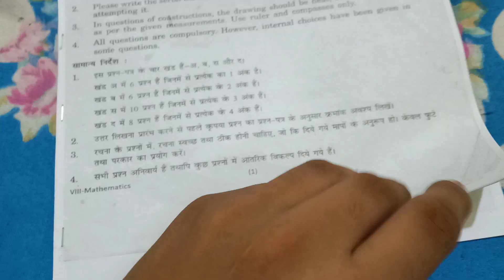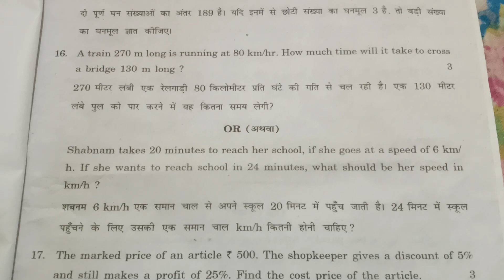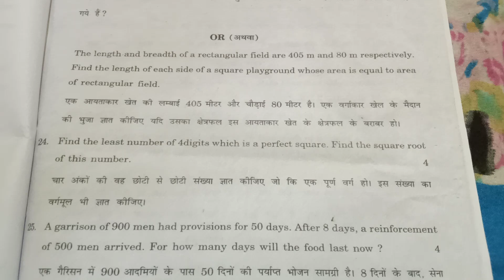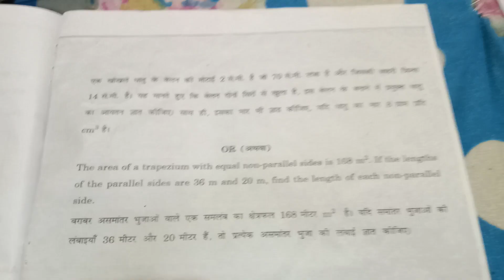Dav class 8 mid term board mathematics question paper by all question paper by devashish.